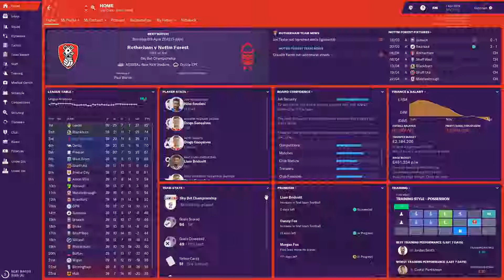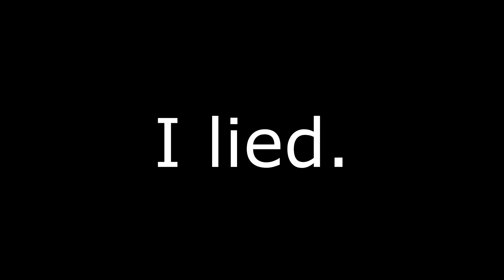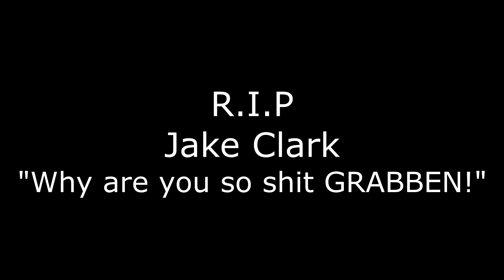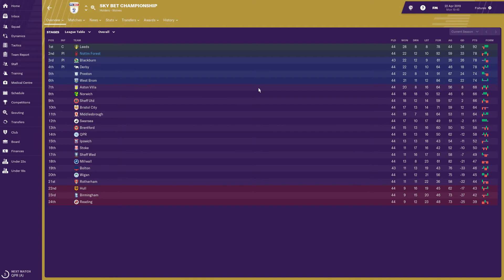Nottingham Forest FM 19 #10 Rage, Salt & Foreshadowing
Welcome back to another instalment of FM 19! In our 10th installment of the series we have perhaps one of the most backward runs of form since October - November. Warning! This episode contains a large amount of rage and salt but don't worry it's entertaining nonetheless! Meanwhile Forest look to move towards an automatic promotion spot with a game to Blackburn that could potentially change the season drastically.

Can we win against Blackburn? Do we climb into 2nd place? And as always can Lewis Grabban score a f**king goal?  Watch and find out!